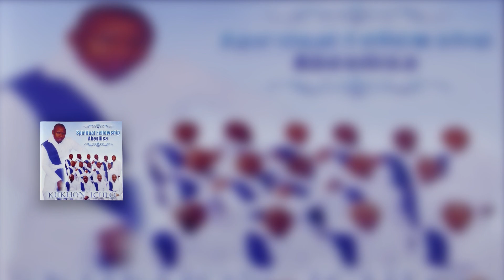Ukuqala kokukholwa |Track 06 | Spiriual Fellowshi (Abesilisa)